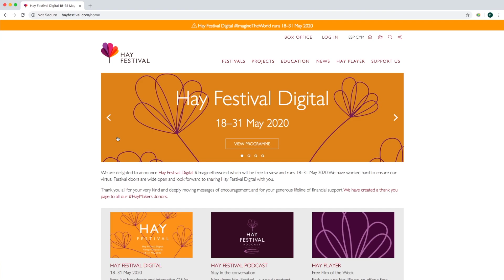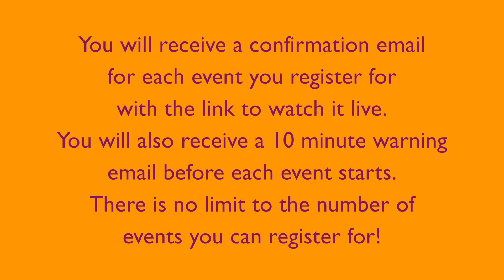How to register for Hay Festival Digital 2020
Follow our easy step by step guide for registering to watch Hay Festival Digital events.